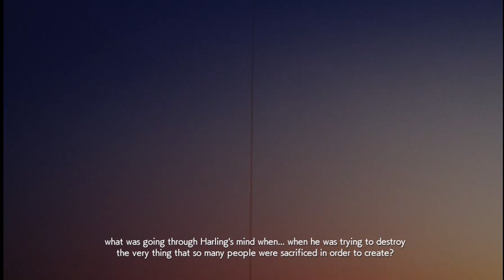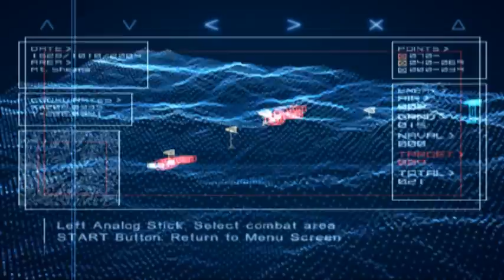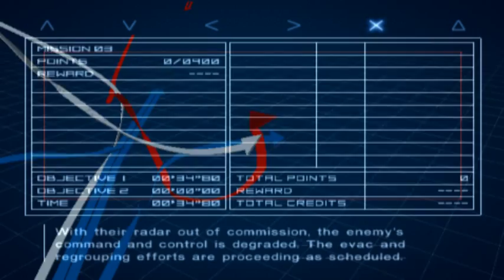Tyler Island Anarchy and Mt. Shezna Raid- On This Day (October 10th) in Ace Combat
Operation White Out - 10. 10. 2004
1628 HRS
ISAF fighters (along with Nordennavic (NRAF) Grendel Squadron in secret) wipe out Erusean radar network "Northern Eye" to ensure  full retreat of ISAF forces from St. Ark
1643 HRS
ISAF and Grendel RTB
1708 HRS
ISAF forces begin retreat; St. Ark falls to Erusea
Operation Refulx - 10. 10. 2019
1002 HRS
LRSSG flies to Tyler Island to check on Osean forces progress; finds chaotic three-way battle between allies and Erusean Radicals and conservatives; provides support for retreat; evidence found of massacre of civilians and Belkan/EASA scientists by Oseans; large conservative force of bombers attempt to flatten island with bombers, but stopped by LRSSG; Avril Mead, aka "Scrap Queen", contacts Strider Squadron about refugees; Rosa Cossette D'Elise throws smoke signal to mark location
1022 HRS
LRSSG saves refugees from Erusean Radical forces; Avril contacts AWACS Long Caster about SSTO ships about to launch based on intel from Erusean defector Georg
1024 HRS
SSTOs launch as expected; LRSSG intercepts then just before they reach last Arsenal Bird Justice's defense range
1027 HRS
Osean forces and refugees evacuate; LRSSG returns to Gardos Air Base

Editing software
wondershare.net